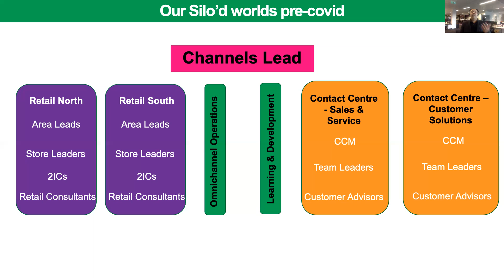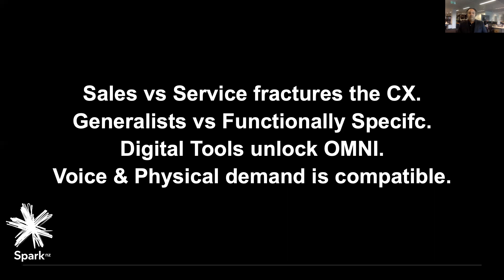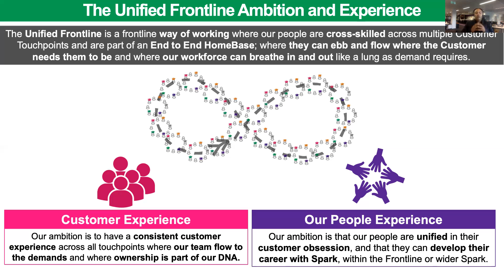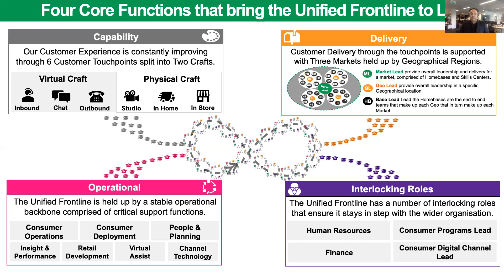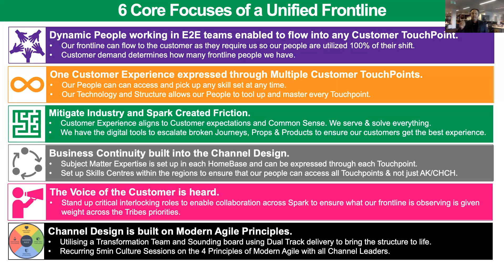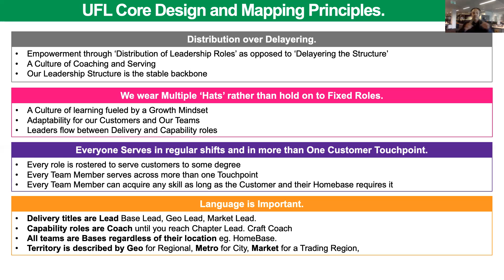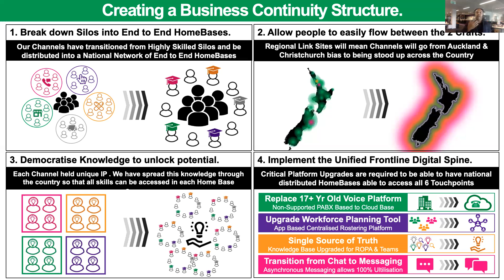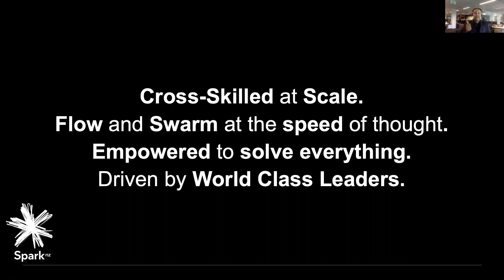How Spark NZ is breaking down Retail and Contact Centre silos to establish a Unified Front Line